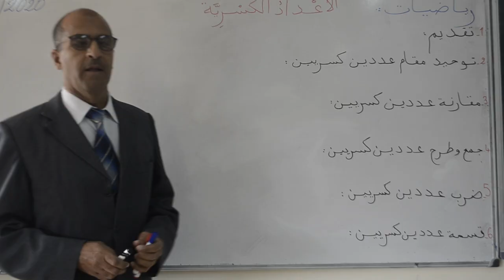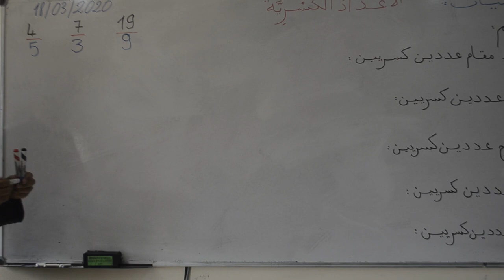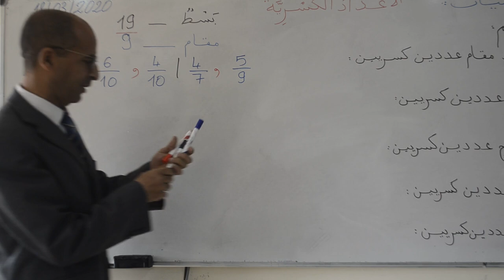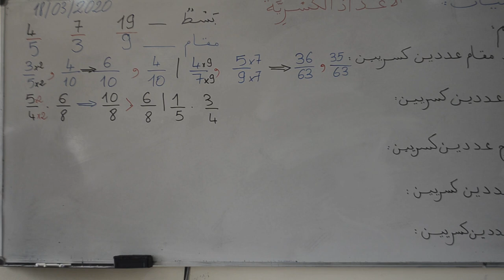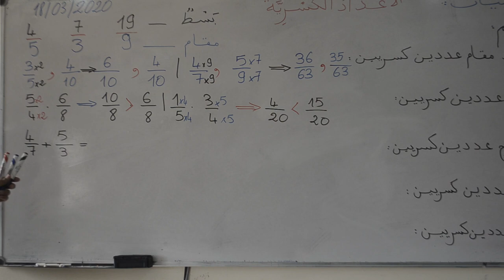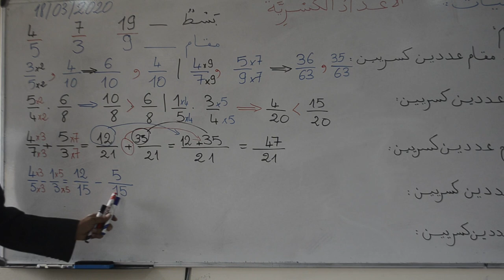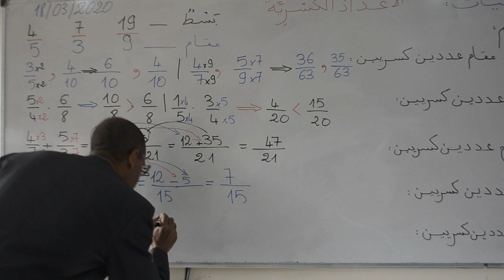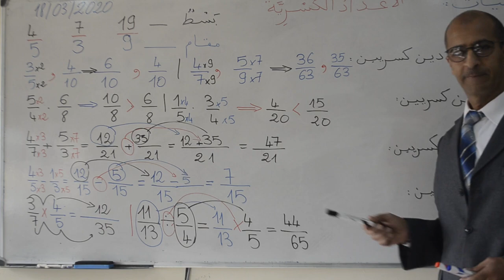درس الرياضيات: الاعداد الكسرية للسنة السادسة ابتدائي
دروس الرياضيات مباراة التعليم الابتدائي,
دروس الرياضيات مباراة التعليم الابتدائي 2023,
دروس الرياضيات للصف السادس الابتدائي,
دروس الرياضيات للتعليم الابتدائي,
دروس مادة الرياضيات مباراة التعليم الابتدائي,
دروس الرياضيات للصف الخامس الابتدائي,
دروس الرياضيات التعليم الابتدائي,
دروس الصف الخامس الابتدائي الرياضيات,
دروس الرياضيات للصف الرابع الابتدائي,
دروس الرياضيات مباراة التعليم الابتدائي 2022,
دروس الرياضيات للصف الخامس الابتدائي 2023,
دروس الابتدائي,
دروس الابتدائي اللغة العربية,
دروس الابتدائي اللغة الفرنسية,
دروس الابتدائي الصف الاول,
دروس الابتدائي لاجتياز مباراة التعليم,
دروس الابتدائي الرياضيات,
دروس الابتدائية,
مراجعة دروس الابتدائي,
اهم دروس الابتدائي,
ملخص دروس الابتدائي,
دروس الابتدائي ens,
شرح درس من دروس الابتدائي,
دروس conjugaison ابتدائي,
دروس انجليزي ابتدائي,
دروس ict للصف الرابع الابتدائي,
دروس ict للصف الرابع الابتدائي الترم الاول,
دروس ict للصف الرابع الابتدائي احمد الباشا,
adding and subtracting integers للصف السادس الابتدائي دروس ماث,
دروس 1 ابتدائي,
دروس الصف السادس الابتدائي رياضيات صفحه 12,
دروس مباراة التعليم الابتدائي 2023,
دروس الصف السادس الابتدائي 2024,
دروس 2 ابتدائي عربي,
دروس 2 ابتدائي,
دروس الصف الخامس الابتدائي 2023,
دروس الفرنسية مباراة التعليم الابتدائي 2022,
دروس الصف السادس الابتدائي 2023,
دروس الصف الرابع الابتدائي 2023,
دروس الصف الثالث الابتدائي 2023,
عدد دروس الاكمال للصف السادس الابتدائي 2023,
دروس الصف السادس الابتدائي الترم الاول 2023,
دروس اللغة العربية مباراة التعليم الابتدائي 2022,
دروس 3 ابتدائي انجليزية,
دروس 3 ابتدائي,
دروس 3 ابتدائي عربي,
درس 3 ابتدائي,
دروس 3 ابتدائي فرنسية,
فهم المنطوق الحياة المدرسية 3 دروس الطور الابتدائي,
دروس 4 ابتدائي,
دروس 4 ابتدائي عربي,
دروس 4 ابتدائي فرنسية,
دروس 5 ابتدائي,
دروس 5 ابتدائي فرنسية,
دروس 5 ابتدائي عربي,
دروس 6 ابتدائي
دروس الرياضيات للتحضير لمباراة التعليم الابتدائي  2023